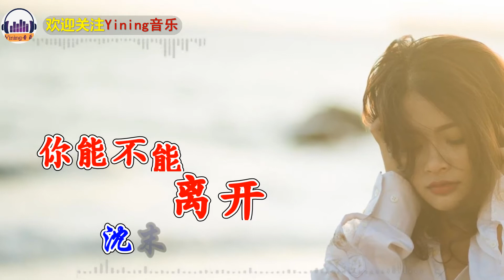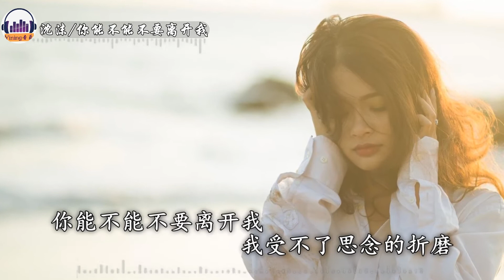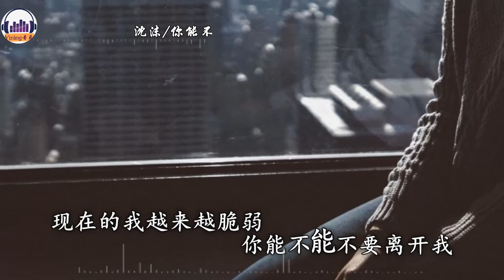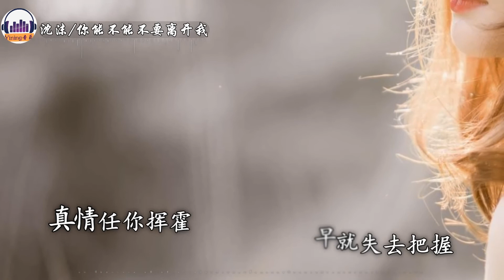新歌《你能不能不要离开我》我用心的诉说 换来你的沉默